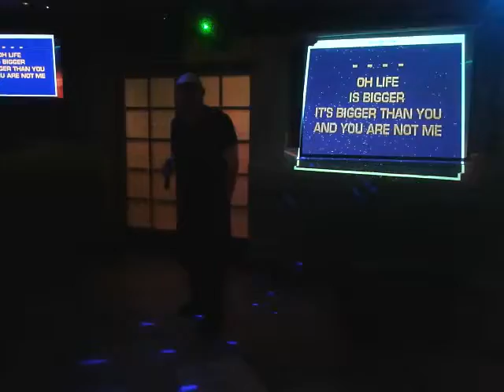REM losing my rieligion joeymanhattan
REM monday night margaritas